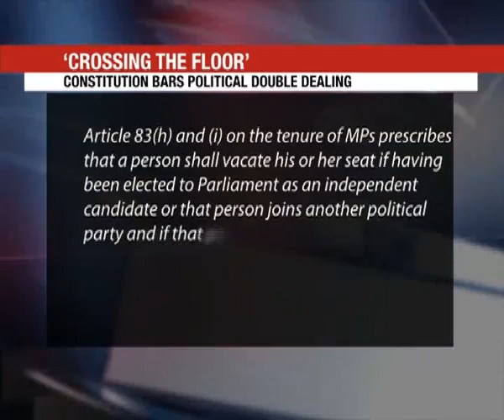Independents criticized for attending NRM Kyankwanzi retreat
A decision by Independent leaning MPs to attend the retreat of the NRM parliamentary caucus in Kyankwanzi have drawn a backlash from their colleagues and the opposition.
Most party leaders and opposition MPs NTV spoke to say the MPs were motivated by money, selfish interests and opportunism ahead of the 2916 general elections. And as Moses Akena reports, Sam Owor Otada the leader of the Independents in Parliament has threatened to resign that position if his colleagues don’t give satisfactory reasons for their action.